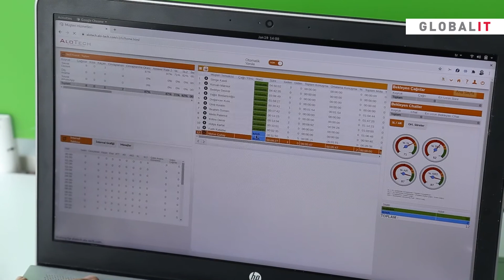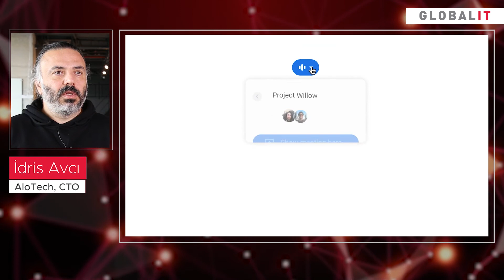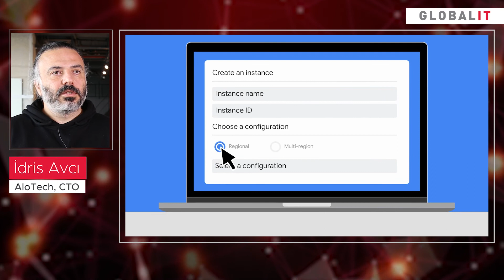AloTech & Google Cloud Platform Başarı Hikayesi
AloTech kimdir, Global IT ile yolları nasıl kesişti, hangi projelerde çalışıldı ve ne gibi faydalar sağlandı? AloTech CTO'su İdris Avcı anlatıyor..